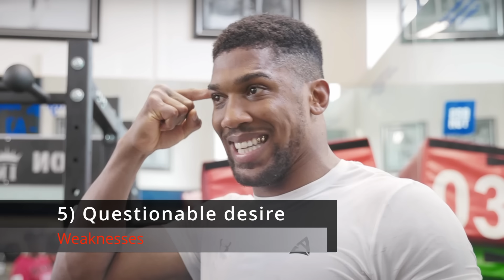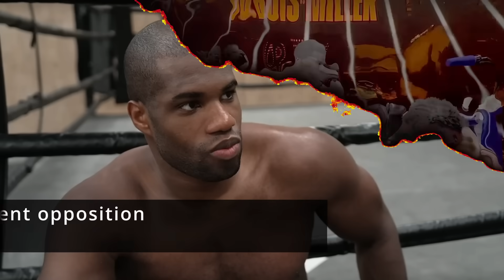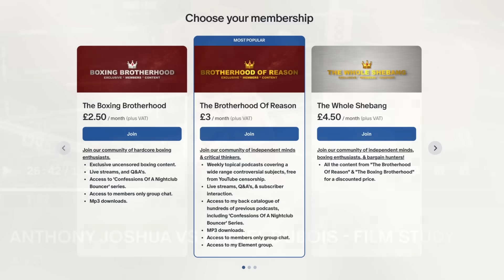ANTHONY JOSHUA VS DANIEL DUBOIS - STRENGTHS VS WEAKNESSES: THE ULTIMATE BIG FIGHT BREAKDOWN!!!